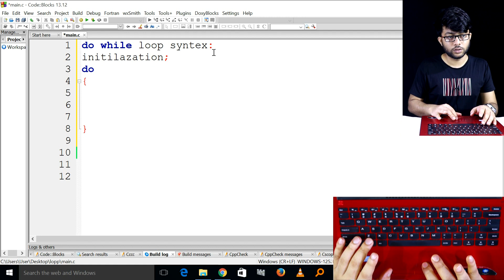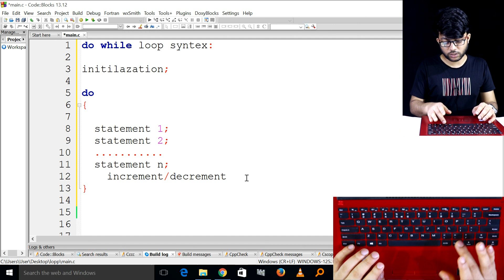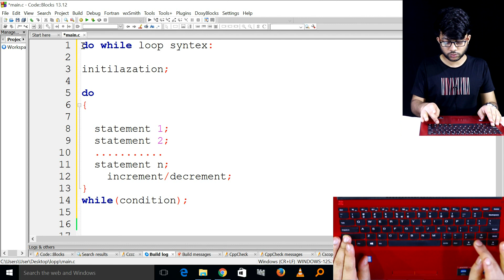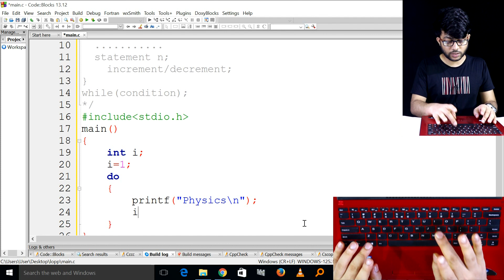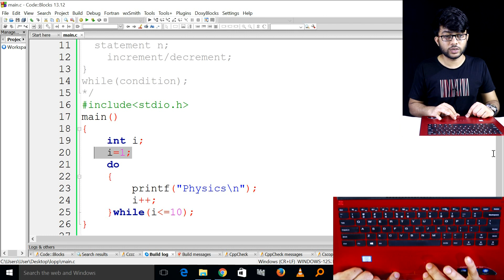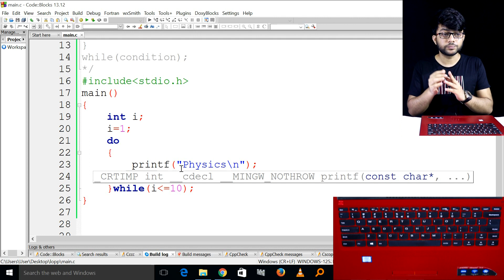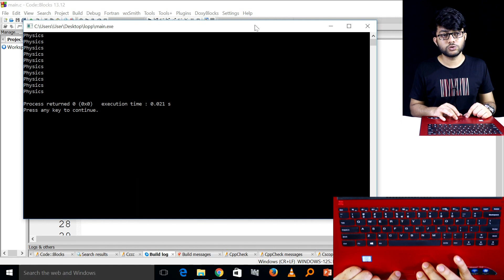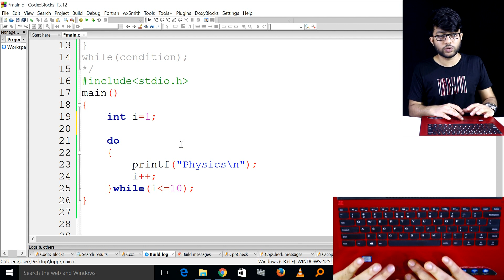While Loop Statement ব্যবহার করে ১-১০ পর্যন্ত সংখ্যা দেখানোর প্রোগ্রাম || HSC ICT Chapter 5 | P-125